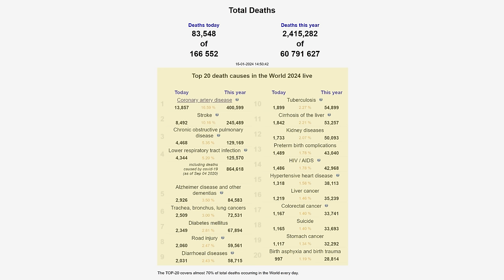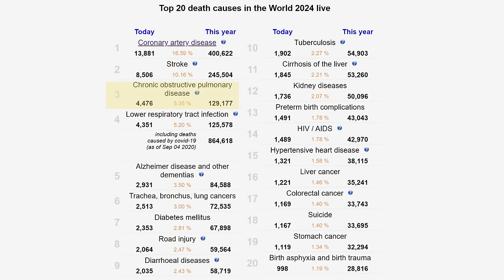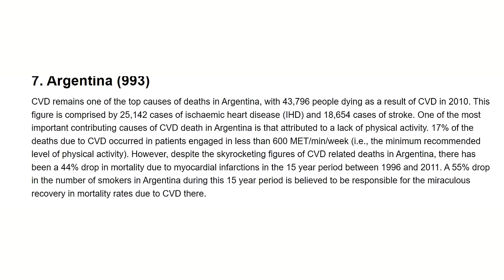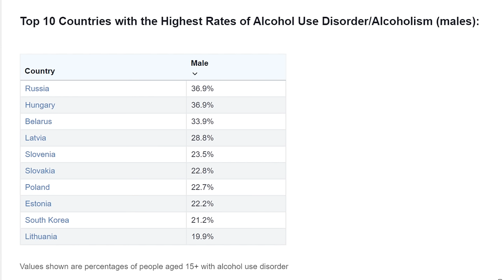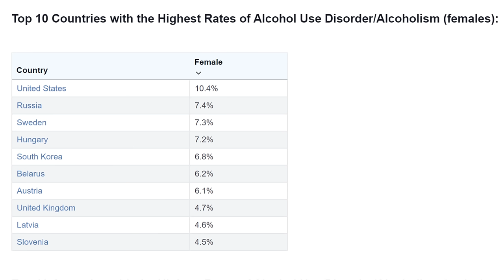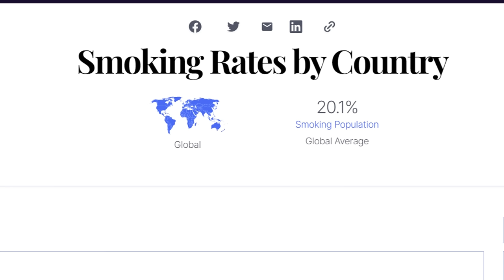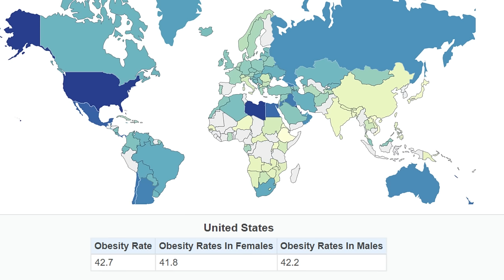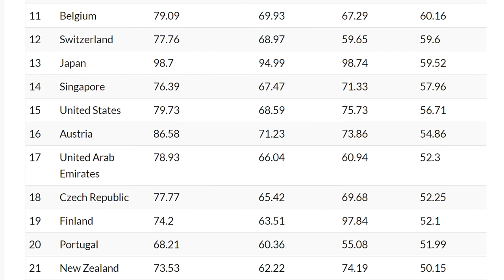RUSSIAN Heart Disease Epidemic - Russia Tops Global League Table Putting More Pressure on Economy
Russia has the highest rates of Heart Disease out of every country in the Developed World. There are many contributing factors including Smoking, Diet, Exercise & Healthcare Provision. In this video I look at the current levels of Heart Disease in Russia and other countries and discuss the problems that Russia and the rest of the world are now facing.

Chapters:
0:00 Intro
1:55 TOP 20
3:43 HEART DISEASE
6:28 CONSUMPTION
10:11 SMOKING
12:00 OBESITY
14:11 HEALTHCARE
15:57 SUMMARY & CONCLUSION